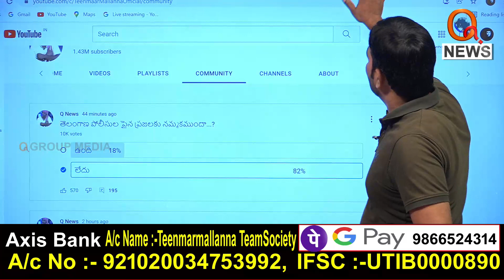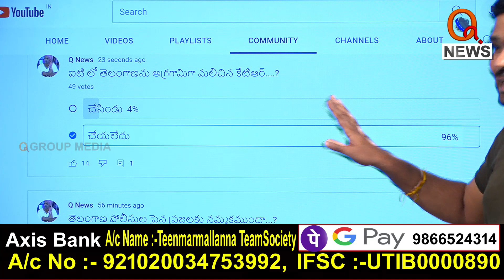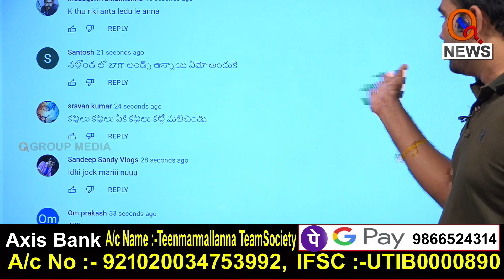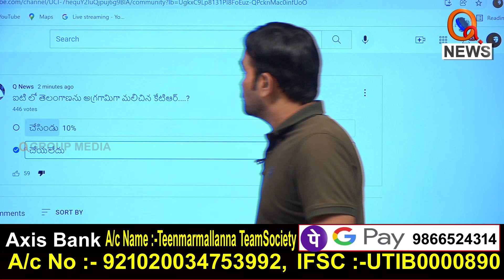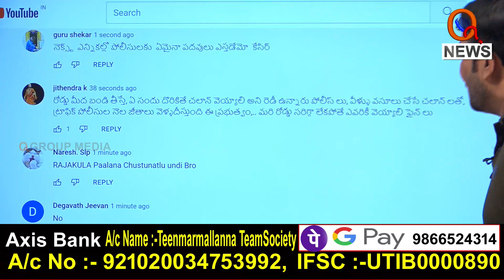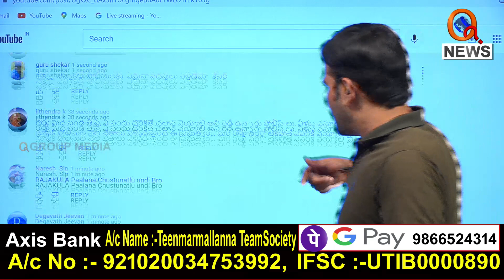గజగజ వణుకుతున్న దొరసాని|| TeenmarMallanna || QNews || QNewsHD